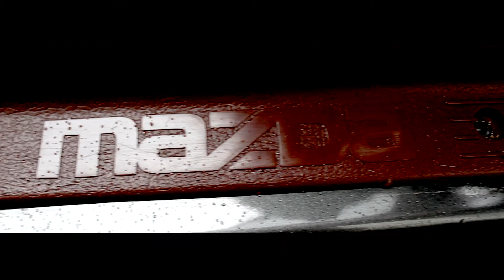Graamz Huessien x Blicky "Back In Full Effect" (MUSIC VIDEO)(HD)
Graamz Huessien x Blicky hit you with a new video entitled  "Back In Full Effect". Shot/Directed/Edited by Stacks for LoStBoyS Productions.